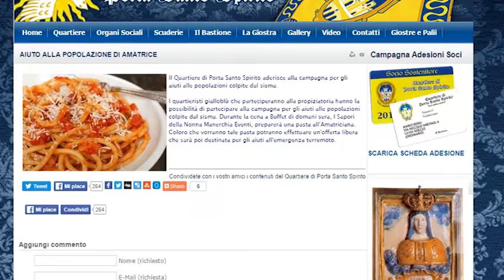Arezzo, ecco le iniziative per aiutare le popolazioni colpite dal terremoto